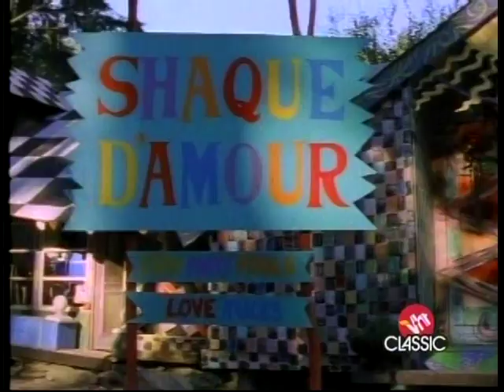The B-52' - Love Shack